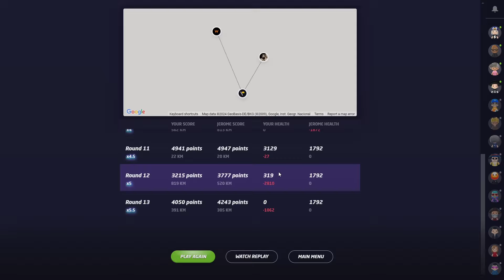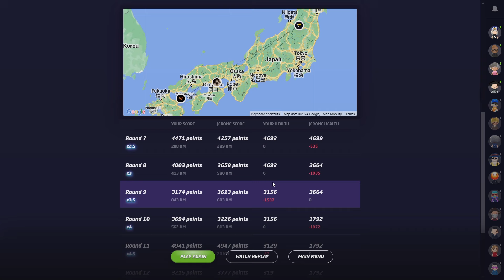I CAN'T ESCAPE HIM - ROAD TO WORLD CUP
Hi guys, welcome to day 26 of the Road to World Cup, hope you enjoy!